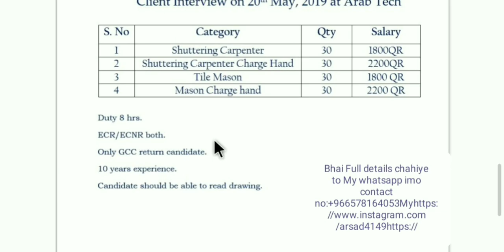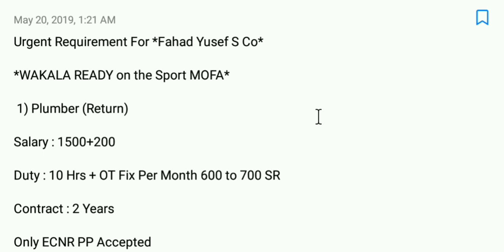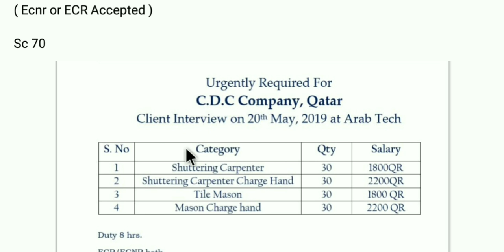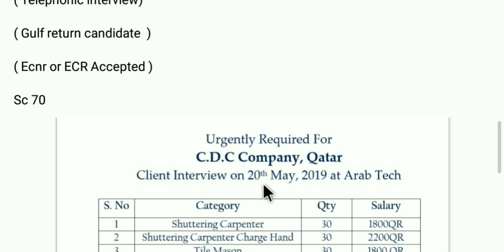Saudi Arabia Requirement Plumber Wood painter carpaintre selry 1800 sr 2000sr 2200sr आज dekhte hai